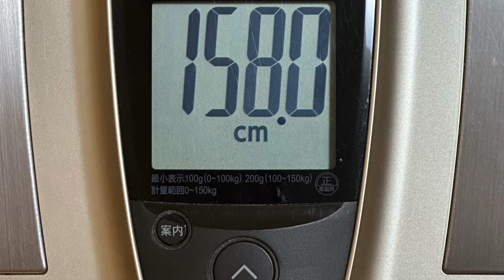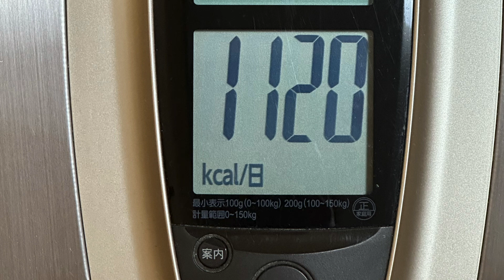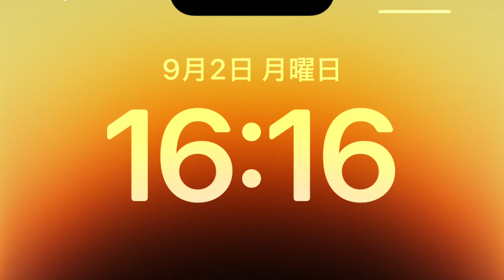2024.09.02(月) 「フェアリー ゴッドマザー アイズメソッド」火地風水4元素・ 15色の才能を育てる挑戦と日記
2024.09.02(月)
「フェアリー ゴッドマザー アイズメソッド」
火地風水4元素・ 15色の才能を育てる挑戦と日記

はじめに
愛💖アプリシエイト！お玉ちゃんお宝才能アドバイザーです。
「FGM愛’sM 15色の才能」人は誰でも火地風水４元素15色の才能を持っている。
これは今年還暦を迎えた私が、才能の芽である15色の短所を、自分も周囲も幸せにする才能として花開かせるために挑戦する行動の記録です。才能が開花するまで毎日更新の予定です。

9月2日(月)のダイジェストです。
午前中 ：拡散・畑で収穫・動画編集
昼間：外食・美容院・買い物・カフェ・お祈り・メソッドのブラッシュアップ
夜間：テレビ・ルーティン・グループLINEにご連絡

[火元素の才能]
🔥赤色の情熱の才能の行動
ストレッチ、💖筋トレ、目の運動、ウォーキング1557歩、プール、ダイエット、栄養管理、💖体重測定、8時間以内の飲食、8時間睡眠、運動系YouTuberの動画視聴(ユウトレさん、マリネスさん、Ellyさん)、ウォーキングマシン、ワンダーコアツー、レッグサークル、ステッパー、サイクリング70分、腰の体操、💖酢を飲む、💖あすけんダイエットアプリの入力、あすけんダイエット日記の入力・💖💖プロテインを飲む
🍊オレンジ色の自己表現の才能の行動
歌（リミックスに挑戦）、ギター、劇、ダンス、パフォーマンス、読み聞かせ、芸能系YouTuberの動画視聴（昭和歌謡ヒットソング）
🌻黄色の創作の才能の行動

🌿黄緑色の拡散の才能の行動
お笑い、言葉遊び、お笑いやマジシャン系YouTuberの動画視聴、💖保護者様や生徒さんとLINE、💖LINEのグループに新月・満月のご連絡、💖知人とLINE、オンラインコミュニティーに問い合わせ、主様とメール、ネットサーフィン、メールの返信
YouTube（🍀FGM愛‘aメソッド、🍀才能の具体例、🍀💖15色の才能を伸ばす、🍀魔法学校、🍀宇宙人のいつき君、🍀言語ランキング上位10ヵ国分も作る）
noteFGM（🍀💖動画のシェア、💖🍀日記）、
あすけん日記🍀ダイエットの日記
FGM
🌲緑色の友愛の才能の行動

🕊水色の冒険の才能の行動

📘青色の知識の才能の行動
💖暗記、💖暗誦、知識、他言語訳、他言語の勉強、学習系YouTuberの動画視聴、ボードゲーム、カードゲーム、元素記号の暗記、　英訳、💖💖言語学習Duolingo

🔮紫色の直感力の才能の行動
💖占い（💖ルーン、💖タロットカード、オラクルカード、九星気学）、占星術、直感、芸術、写真撮影、パワーウィッシュ、新月満月リーディング、スピリチュアル系YouTuberの動画視聴…💖💖占いラボさん、💖keikoさんの動画とメルマガ、お星見、お月見、💖しいたけさんの下半期＆週間占い、💖石井ゆかりさんのデイリー占い、石井ゆかりさんの週間占い、美術館、展覧会鑑賞、💖アシェットの占いの世界、魔理沙と霊夢さんのゆっくりチャンネル（）、夜空さんのリーディング、五十六謀星もっちぃ先生の占星術の本、シュガーさんの週間占い、💖石原そらさんのnote、💖kiwa先生（占い館タリム）のタロットカード、浅見帆帆子さんの引き寄せの法則の動画、​​植物と風と水のある暮らしさんの動画視聴

🌸ピンク色の愛の才能の行動
💖メイク、💖ファッション、💖アクセサリー、ネイル、ハイヒール、美容系YouTuberの動画視聴、💖ヘアカット、💖ヘアマニキュア、日焼け止め、フェイスマスク、アイクリーム、ネッククリーム、起床後身だしなみを整えた、💖誰かを褒め感謝を捧げた、💖自分を愛して褒めた、スイーツ作り、家族団欒、アクセサリー作り、💖アクセサリー系の動画視聴（アクセサリー作家さんの動画　）、💖スイーツを食べる、スチーマー、イオンエフェクター、💖フェイスエクササイズ、💖リンクルケア、フラワーアレンジメント、💖ファッションコーディネート

🥞薄橙色の共感力の才能の行動

[地元素の才能]

💰黄土色の経済力の才能の行動
面接、💖💖買物、仕事、仕事のための買い物、倹約、貯金、自己投資、投資、寄付、お賽銭、💖家計簿付け、家計管理の話し合い、銀行、郵便局、ネット銀行の出金、金融系YouTuberの動画視聴、💖両学長の家計管理ライブ、マネーフォワードの勉強、💖外食、資金計画、工事の打ち合わせ、簿記の勉強（TACの本、簿記チャンネル桜田さん）、登川雄太さんのCPAラーニング、Temuの支払い、Amazonで商品を注文、南伸一さんの簿記の本、リベシティの宿題、公認会計士たぬ吉の資格塾[簿記・会計]、ブックオフで本を売る、サブスク申し込み（Mindmeister）

🐴茶色のリラックスの才能の行動

🛠灰色の地道さの才能の行動
読書（）、保険手続き、分解、修理（）、予約、ログイン、組み立て、技術を覚える、事務仕事、データの削除・統合、💖検品、読書又は職人系YouTuberの動画視聴、イベントの資料を作る、打ち合わせ、立ち会い、💖宅急便の受け取り、見積もりの依頼、Voicy（）ガソリンスタンド、選挙、梱包を解く、アプリのインストールと設定、メールの管理、照明器具の選択と注文、古物を売りに行く、講習会の参加、支払い、アマゾンのレビュー、カスタマーサービスへの問い合わせ、登録、年金手続き、電池の入れ替え、受験、オガワコウさんの設定動画、車の点検、タイヤに空気、面談の準備、面談の片付け、ミニ耕運機、水汲み、振込み、洗車スタンド、LINEバイトの申し込み、部品の交換、ホームセンターで買い物、授業の準備と片付け、印刷、アップルサポートに電話、オンライコミュニティへの問い合わせ

[陰陽の才能]

🖥黒色の科学の才能の行動
好奇心を満たす実験をする（）、FGM愛メソッドの原稿を書く、科学．プログラミング系YouTuberの動画視聴（）、真実の目さんの動画　、chatGPTの動画（中田敦彦さんの動画）プログラミングの勉強、ホリエモンさんの未来予想の動画、💖Google翻訳に英訳をしてもらう、💖マインドマイスターを使ってメソッドの体系立てをする、💖ChatGPTに校正と英訳をしてもらう、💖ChatGPTとおしゃべり

☃️白色の浄化の才能の行動

🌻ブログを書き、動画編集をし、お悩み相談の原稿を作り、火元素、黄色、クリエーターの才能を育てました。

🖥ChatGPTやGoogle翻訳を使って校正や英訳をし、MindMeisterを使ってメソッドのブラッシュアップをし、陰陽の陰、黒色、科学の才能を育てました。
🌸美容室に行き、スイーツも食べ、水元素、ピンク色、愛の才能を育てました。
🐴カフェに行き、テレビもみて、地元素、茶色、マイペースの才能を育てました。